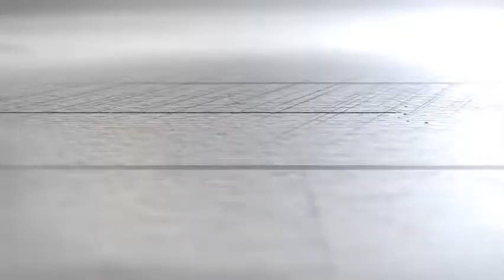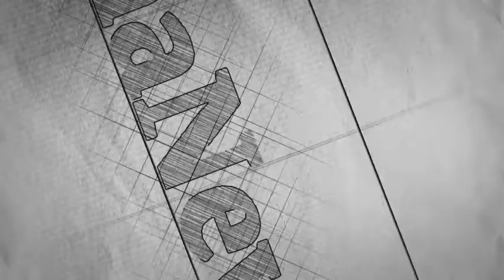HMMM: What Kevin Taylor Said About Nana Addo Will Shock You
Kevin Taylor, a USA - based Ghanaian freelance media personality, has made shocking revelations about the President of Ghana, HE Nana Addo Dankwa Akufo - Addo, regarding the latter's intention to get the embattled NDC MP for Assin - North, Hon Quayson out of Parliament

0:00 intro
0:25 kevin begins his allegations
12:02 outro